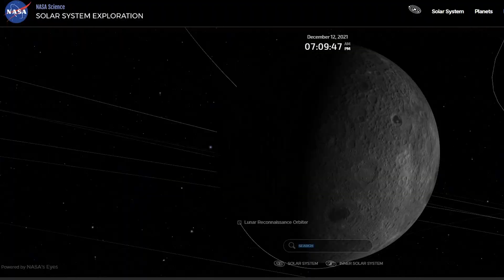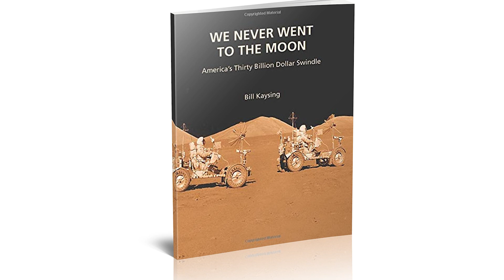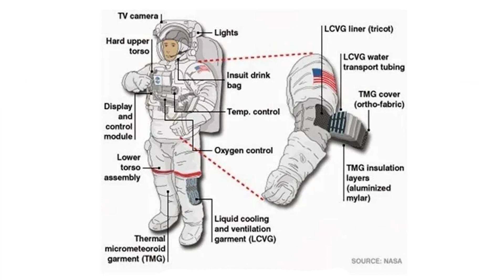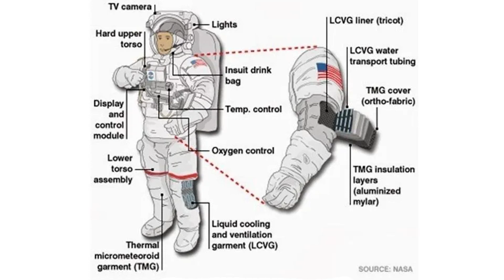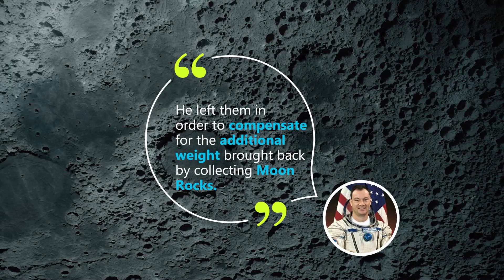Moon Landing Mysteries - Was Moon Landing Faked?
July 21, 1969, Neil Armstrong became the first man to land on the moon by imposing his footprint over its surface. The small step was dubbed as “a huge leap for mankind”, by Armstrong himself.
Neil Armstrong and lunar module pilot, Buzz Aldrin spent 2 hours and 15 minutes on the surface and collected almost 21 kilograms of lunar rocks and got them to Earth’s surface.
The moon landing is considered as one of the greatest achievements in human history but this “great feat” and “one giant leap” was challenged by a man called Bill Kaysing calling moon landing as a “one giant lie”.
Bill Kaysing, was serving as a US Navy officer and then he was a head of technical publications for Rocketdyne’s jet propulsion laboratory. He believed that NASA didn’t had technology to bring back the Apollo 11 crew back to earth safely and based on that assumption he wrote a book, “We Never Went to Moon: America’s 30 billion Dollar Swindle”, which casted serious doubts on Apollo 11’s moon landing mission.
In this video we will examine the conspiracy theories put forward by Kaysing and we’ll try to find out what pro-moon landing experts have to say about Kaysing’s theories.
The first module of this video series is based on the theories portrayed by Kaysing and how experts are debunking those theories. We are starting now.
Conspiracy Theory Number 1. Flag Waving in no atmosphere.
Bill Kaysing alleged that when lunar module driver buzz aldrin installed a US flag onto the surface of the moon, it was waving, which couldn’t have happened on moon because moon doesn’t have any atmosphere. Hence moon landing was faked.

Experts in NASA and several astronauts have given a convincing answer to this mystery. The American flag was installed on a surface of the moon with a vertical and a horizontal pole so that the American flag stands flat and seem like waving as seen in this picture.

Conspiracy Theory Number 2. The Starless sky.
During the moon landing several pictures were taken and all the photos show black sky without any stars. It was alleged that the photo shoot was taken in a studio with a black fabric behind.

Once again experts in optics have provided, a great explanation for this anomaly. They say that the cameras used for moon landing were set for a specific exposure. If the exposure was more, we could only see stars in the sky and nothing on the surface. But since the camera exposure was set as per the environment, we couldn’t see stars in the background.

Conspiracy Theory Number 3. The Buzz Aldrin Anomaly.
When buzz aldrin was preparing to step a foot on the moon surface, the Lunar module was in-between him and the sun. But Aldrin was seeming well lit in the video and pictures taken during that time, which led to the notion that there was an extra light source used by a light technician in a studio, confirming that the moon landing was faked.

Recently, NVIDIA did a thorough analysis of this situation by simulating the scenario of buzz aldrin landing. The simulation proved that buzz aldrin is well lit, not because of a studio light, but because of moon’s reflective and refractive surface.
Furthermore, Neil Armstrong was video shooting that particular scene in a sun in close proximity to lunar module. Armstrong’s Teflon coated space suit was reflecting light on buzz aldrin, keeping him well lit.

Conspiracy Theory Number 4. The hammering sounds.
While digging the lunar surface to recover some materials, Neil Armstrong and buzz aldrin were hitting a hammer over a shovel. The only odd thing was that a fade sound could be heard when hammer was striking a shovel. Since there is no air on the moon, hearing a sound is impossible. As a result many believe that moon landing was faked.

While NASA has not answered this allegation directly, though, some experts believe that the hammer hitting vibrations travel through the arms of the astronaut and then it was picked up by the astronaut’s mic in the space suit. Though The sound picked by this way might be very low and that is why the recorded sound is very dull in the moon landing video.

Conspiracy Theory Number 5. Boot sole mismatch.
National air and space museum in Washington has displayed the spacesuit of Neil Armstrong which he wore during the epic moon landing. The only problem is that the foot print stamped by Neil Armstrong on the surface of the moon does not match the shoe of the space suit in the museum.

A NASA astronaut named as Mike LA has recently tweeted about the allegation. Mike said “Did you know that Neil Armstrong’s moon boots are still on the moon, and it wasn’t an accident. He left them in order to compensate for the additional weight brought back by collecting moon rocks”.